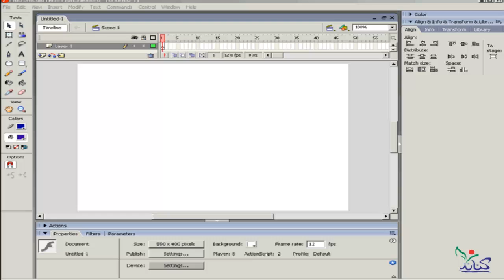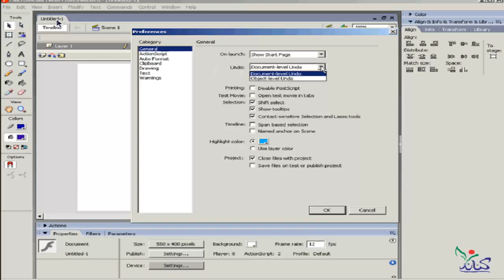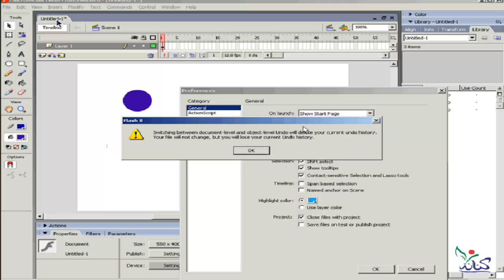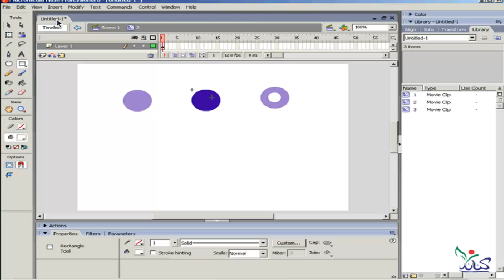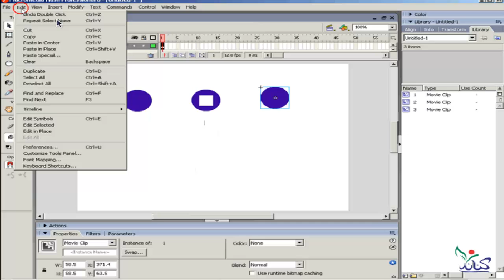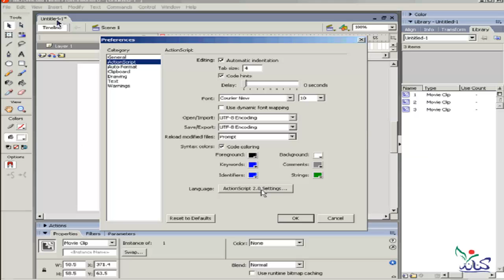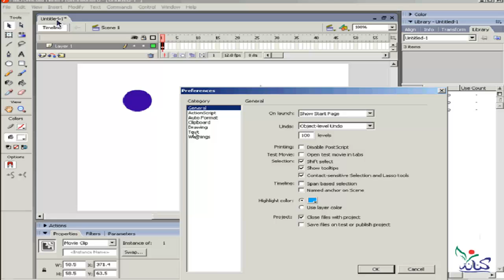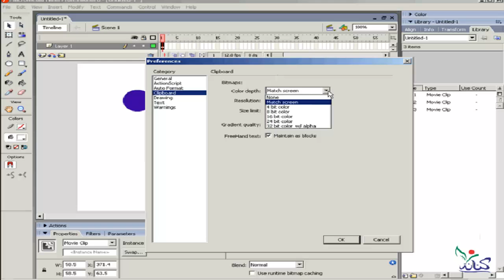دورة شرح تعليم برنامج فلاش للمبتدئين خيارات preferences الدرس رقم 3 flash learning course